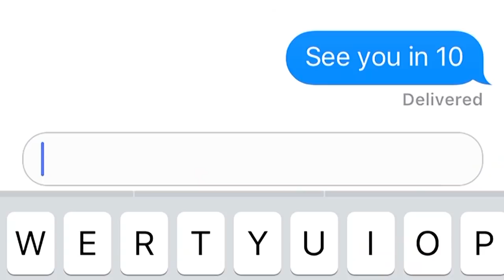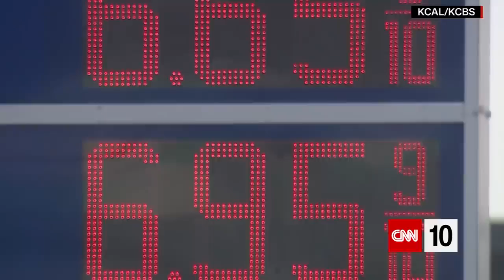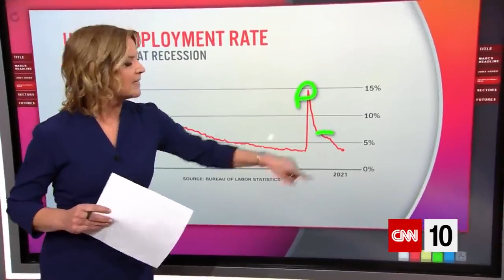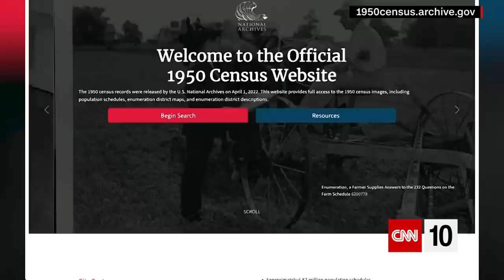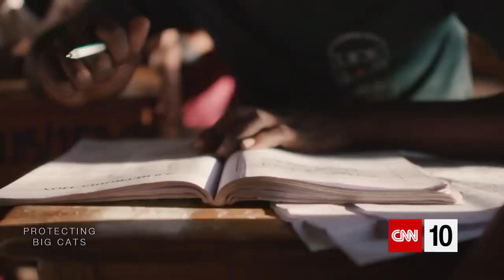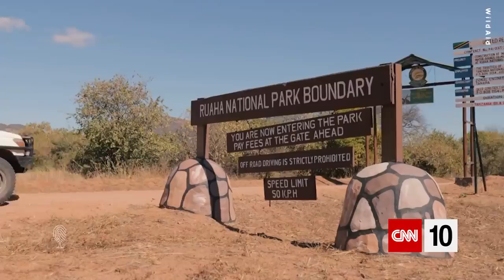CNN 10 - 2022/04/05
The latest jobs numbers are heralded as good news for the U.S. economy, but inflation continues to take a bite out of Americans' paychecks. Conservationists in Tanzania work to "protect the tribe while preserving the pride" of nearby lions. And the U.S. Census Bureau publishes historic documents that reflect America in 1950.